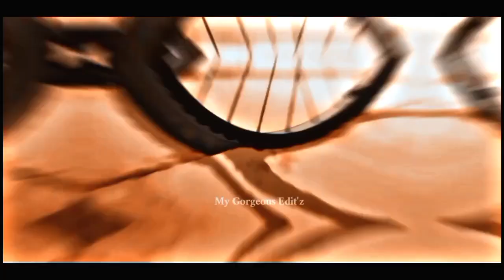Josee The Tiger And The Fish - Marry On Cross ❤️❤️ Sad Love Story [EDIT/AMV] 🥺🥺Alight Motion Quick !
I have no right on the anime image and Clips!